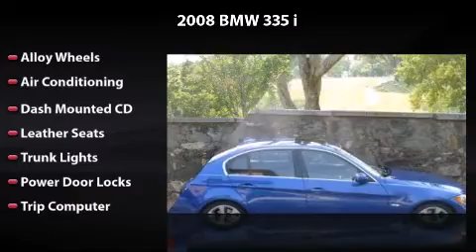2008 BMW 335 i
2008 BMW 335 i